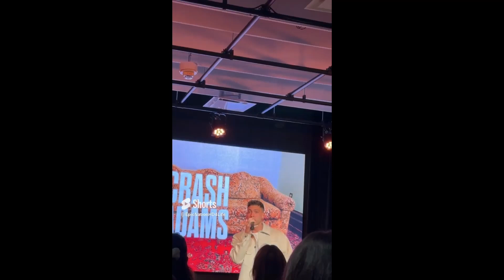Toronto Well Crash Adams Event 3/20/24 (Clips)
Recorded from 3/20/2
Uploaded 3/21/24
Premiering at 10am 3/22/24

                          V Crash Adam's Info! V
There Youtube: @CrashAdams